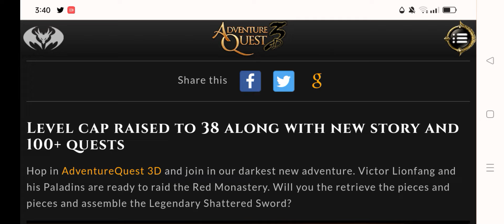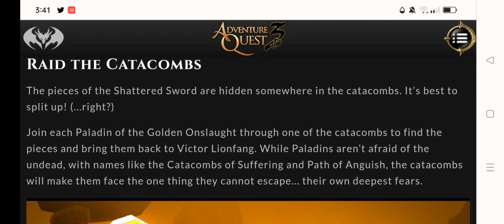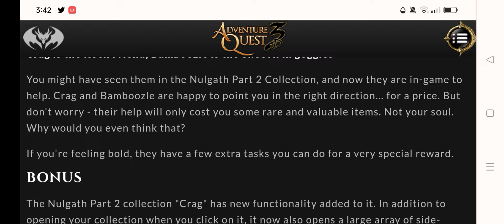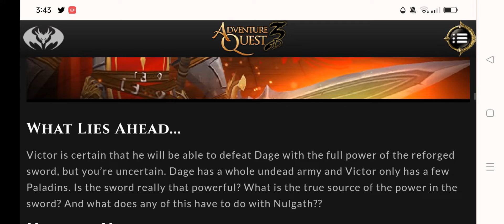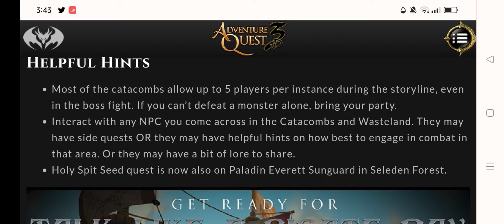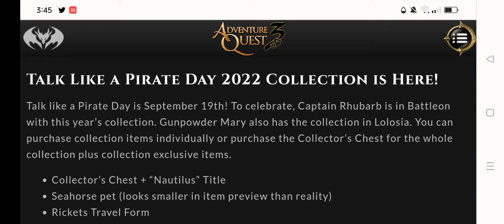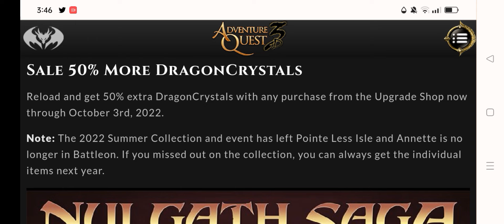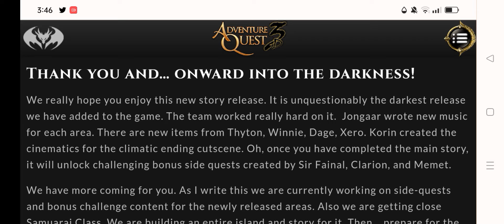Adventure Quest 3D Design notes #4 Nulgath Saga part 2 and Talk Like a Pirates Day 2022